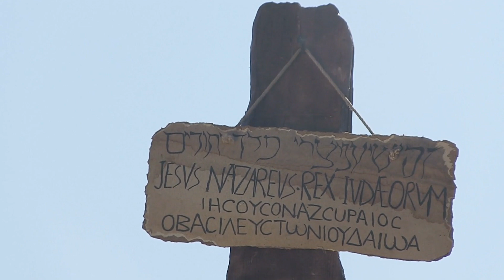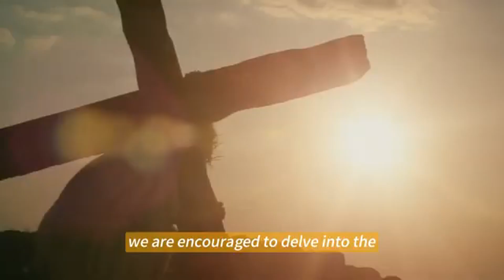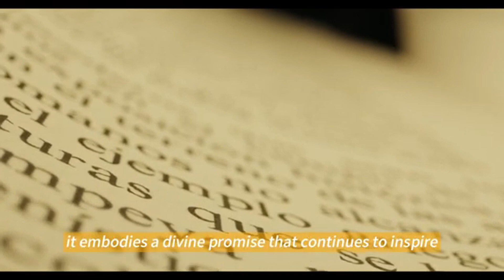Miracle In JERUSALEM! JESUS And ANGELS Appear In The Sky. What Is This Signaling?